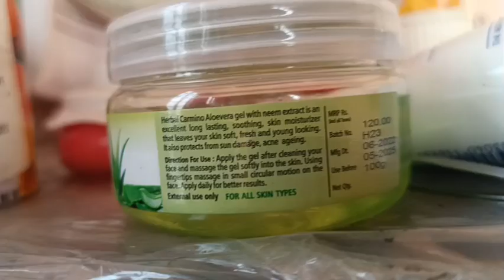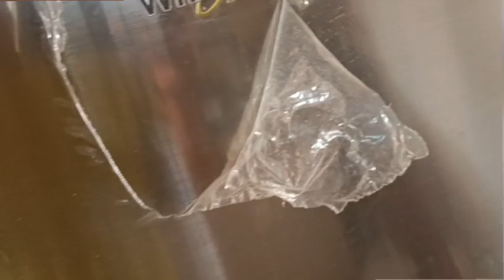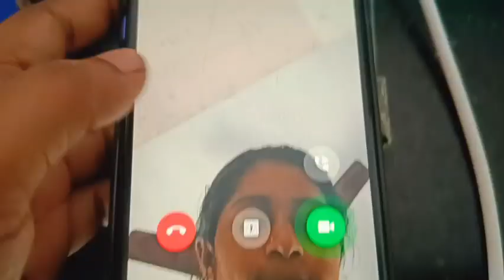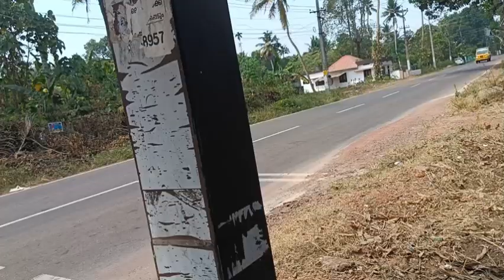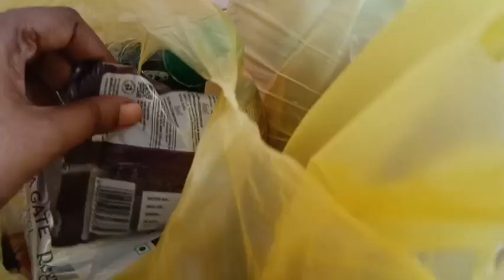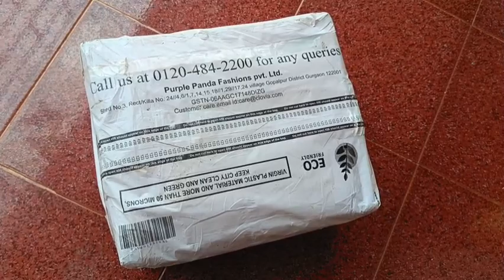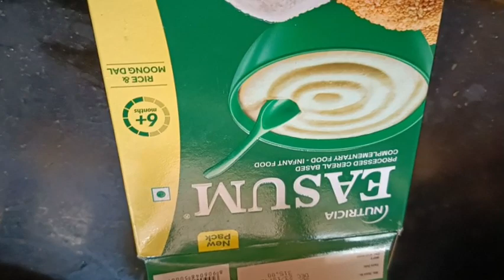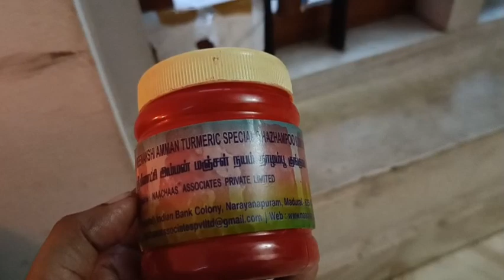എന്റെ ഒരു ശനി ദിവസം, ശരിക്കും ശനി പിടിച്ച പോലെ ആയി